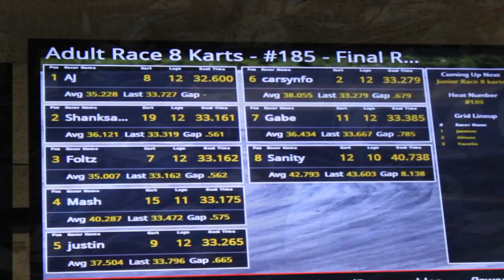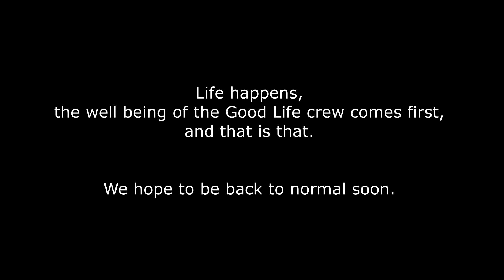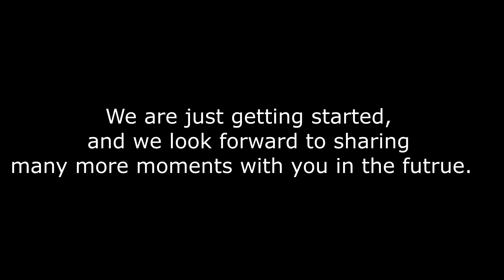HE OWES ME A CAR!